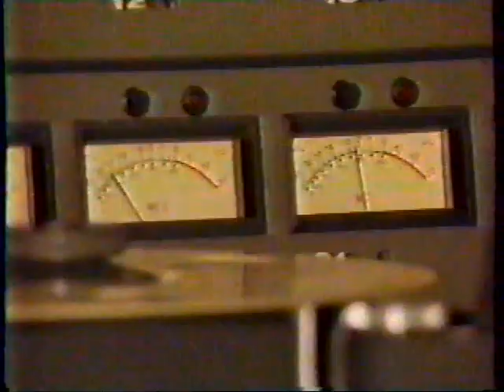Mylon Lefevre - Interview and Shower the People Video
Mylon Lefevre on the Videosyncrasy program (from the Family Channel) is interviewed by host Jimmy Hodson, then his "Shower the People" video is shown.  Also includes a commercial for CCM Magazine at the end.